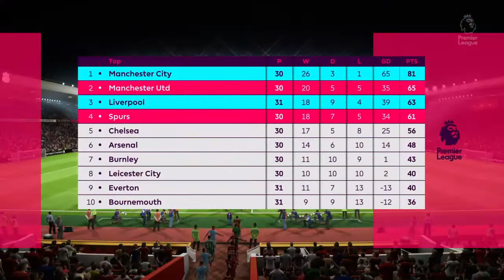Liverpool vs Manchester City | 04/04/2018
FIFA 18. Liverpool vs Manchester City. Champions League. Match prediction. Full match gameplay. 04/04/2018.